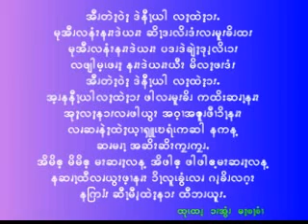Pwo Karen Songs San16. Mahn San Si